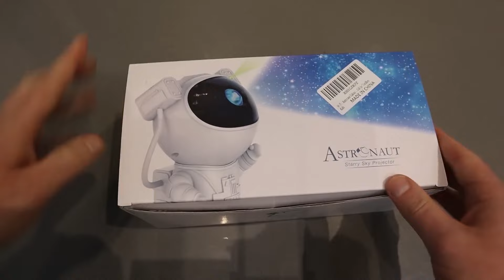Gras Avek Yon Bouret an bwa K-Dilak devni Millionnaire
Mesi ak ou menm kite pran du temps pou gade videyo a ou menm ki apresye travay la pa bliye kite yon komante pou di nou saw panse eh pa bliye abone ak chanel la tou
ou menm kita vle an kominikasyon avek nou ekri nou an prive sou lien sa

Titre : Undercover
Artiste : Flow Loris

1000✓
10000✓
100000